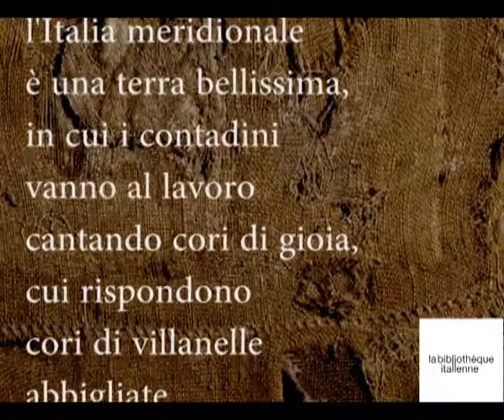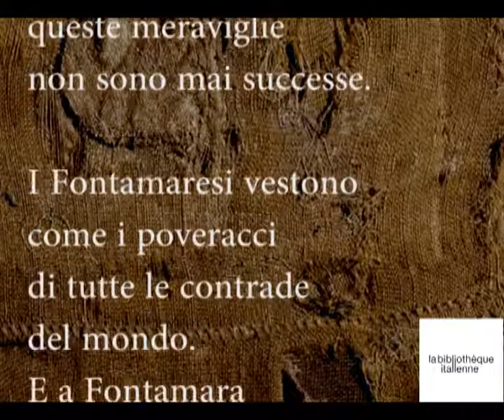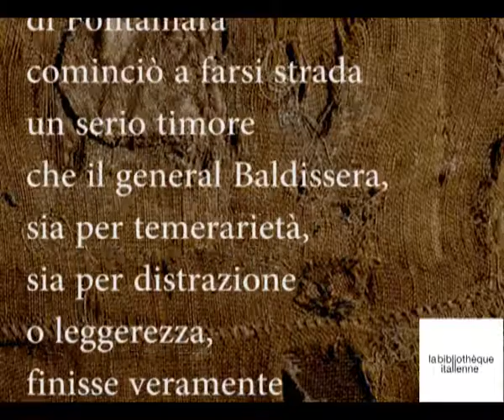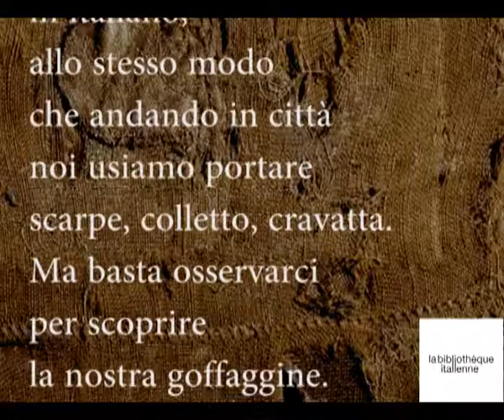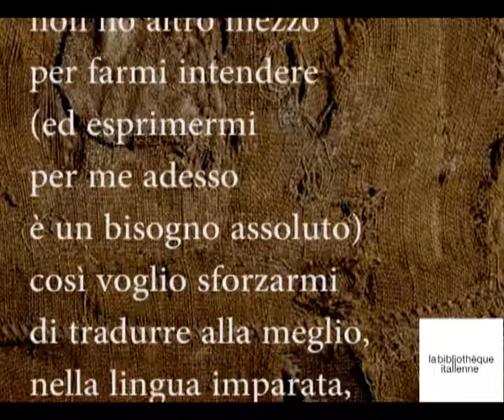Fontamara, de Ignazio Silone